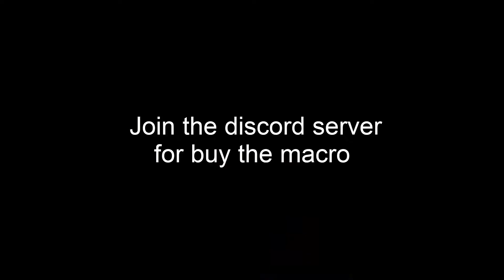Rust AK47 8X Macro | All Mouses Universal Macro | Best Macro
!! UNDETECTED SINCE MONTHS !!
The best and safe solution :)
Fanux#6923

Requirements:
Just a mouse and then all you need to do is open a file!

✔️ Don't you have bloody mause? No problem! We have macros for all mauses too!

[TAGS]
rust x7 no recoil
rust universal macros
rust universal no recoil macros
rust pvp
rust bloody best macro
rust 90 fov bloody macro
rust any mouse no recoil
Rust boody macros
Rust bloody mouse no recoil
rust logitech mouse no recoil
rust razer mouse no recoil
rust bloody mouse scripts
rust bloody mouse ahk recoil
autohotkey rust
rust bloody no recoil
rust bloody mouse undetected
new rust macro
rust macro
rust script
rust no recoil script
rust no recoil macro
rust boody no recoil
rust no recoil ak
rust new ak macro
rust ak macro fov 90
rust ak macro fov 75
rust ak macro 2019
rust macro bloody
rust 2019 macro
rust 2019 no recoil script
rust bloody macro
rust logitech macro
rust g300s macro
rust todos mouses
Every Mouse
Any mouse
rust bloody ak47 macro a4tech
rust ak47 macro